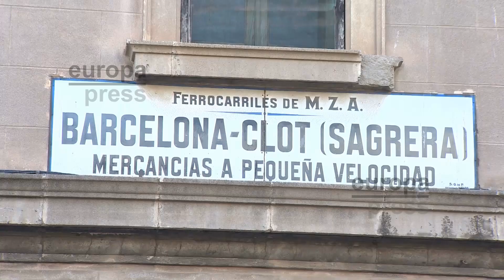La Guardia Civil detiene a 14 empleados de Adif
La Guardia Civil ha detenido este martes a 14 empleados de la empresa pública de administración de infraestructuras ferroviarias Adif en una operación por el presunto sobrecoste de más de 82 millones de euros en tres obras de la alta velocidad en la zona de la estación de La Sagrera, en Barcelona.